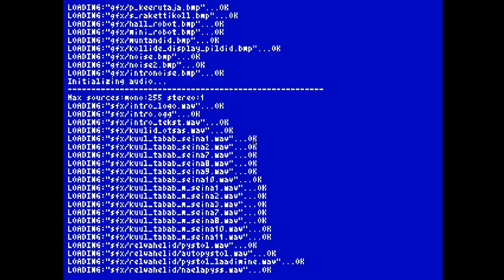Teleglitch ironman 05: Black wall